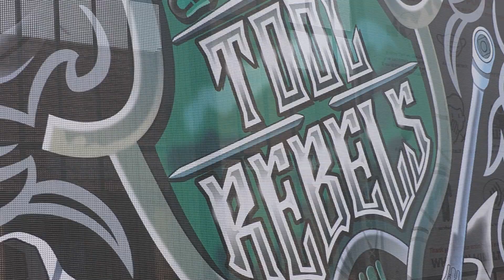Whilton Mill Returns for Wera Tools British Kart Championships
Join us this weekend from Whilton Mill. We are live from 11:20 on Saturday and 10:50 on Sunday so be sure to tune in for all the action!

On commentary is Henry Beaudette and Anthony Jordan